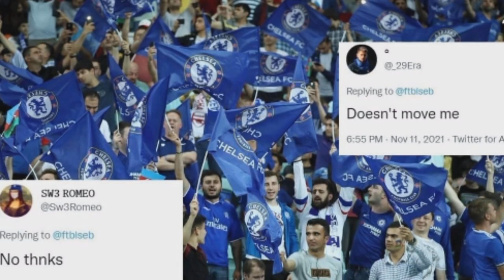Brazil ជាក្រុមទី3បានទៅជុំផ្តាច់ព្រ័ត្រ​ World Cup 2022,គ្រូបង្វឹក​ និង​ ប្រធានក្លឹប​ខ្វែងគំនិត​គ្នា​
**ចំណងជើងព័ត៌មាន​កីឡា**
-រកឃើញក្រុមទី៣ដែលធានាបានទៅលេង World Cup នៅកាតារ។
-​អត់ចង់បាន! លោក Conte បានខ្វែងគំនិតជាមួយប្រធានក្លិបជុំវិញការចង់បានខ្សែប្រយុទ្ធឆ្នើមរបស់ R.Madrid រូបនេះមកកាន់ Spurs។
-ឡានមិនខ្ចីជិះ Neymar ជិះសុទ្ធឧទ្ធម្ភាគចក្រតម្លៃ ១៥លានដុល្លារ មកហ្វឹកហាត់។
-សារភាពត្រង់ៗ! លោក Pochettino ថាលោកពិបាកក្នុងការបង្វឹកកីឡាករឆ្នើមរបស់ PSG ទាំងនេះណាស់។
-ជាអ្នកណា? លោក Perez ថា លោកធ្លាប់ទាក់ទងចង់បានអតីតកីឡាករឆ្នើមរបស់ PSG រូបនេះ តែចុងក្រោយត្រូវបរាជ័យដោយសារ…។
-មែនឬ? Xavi ចង់បានកីឡាកររូបនេះមករួមក្រុមវិញ។
-អ្នកណាគេ? អ្នកគាំទ្រ Chelsea កំពុងព្រួយបារម្ភខ្លាចកីឡាករឆ្នើមម្នាក់នេះចាកចេញពីក្លិបនៅខែមករាខាងមុខ។
-ល្អហួសហ្មង! លោក Pep ថា លោកមិនដែលឃើញកីឡាករណាដែលមានភាពអាជីព ពេញលក្ខណៈ ជាងម្នាក់នេះទេ។
-ព្រមលក់អត់? Barca ចង់ចូលចែចូវយកតារាជួរមុខម្នាក់របស់ Chelsea។
-ជើងចាស់រូបនេះ ចង់ឲ្យ R.Madrid បន្ដកុងត្រាឲ្យមួយឆ្នាំទៀត មុនពិចារណាចូលនិវត្ដន៍។
-កុំចង់ប្រៀបធៀប! លោក Matthaus ថាគ្មានអ្នកណាអាចជំនួសកន្លែងរបស់អតីតកីឡាករ R.Madrid រូបនេះបានទេ។
បាល់ទាត់អន្តរជាតិ​
កីឡាបាល់ទាត់
ពត៌មាន​កីឡា​បាល់ទាត់​
Football News
Cristiano​ Ronaldo
Carlo Ancelotti
Ronaldo Nazario
FIFA World Cup Qatar 2022
Brazil
Fabrizio Romano
Jurgen​ Klopp
Antonio Conte
Lionel Messi
Eden​ Hazard​
Daniel​ Levy
Dusan Vlahovic
Kylian Mbappe
Paul Pogba​
Florentino Perez
Zlatan Ibrahimovic
Atletico Madrid
Newcastle United
Francisco Trincao
Antonio Rudiger
Xavi Hernandez
Thomas​ Tuchel
Timo Werner
Neymar Jr
Luka Modric
Tottenham Hotspurs
Lothar​ Matthäus
Sergio​ Ramos
David Alaba
Mauricio Pochettino
Jose Mourinho
Toni Kroos
Robert Lewandowski
Ole Gunnar Solskjaer
Bayern Munich
Arsenal
Manchester United
Antonio Conte
PSG
Barcelona
Chelsea
Manchester City
Ligue 1
La Liga
Sport News
English Premier League
Serie A
International Football
Lionel​ Messi​
Real Madrid​
Cristiano​ Ronaldo​